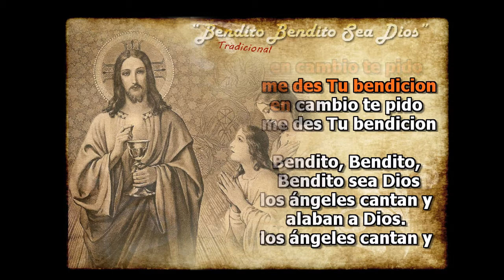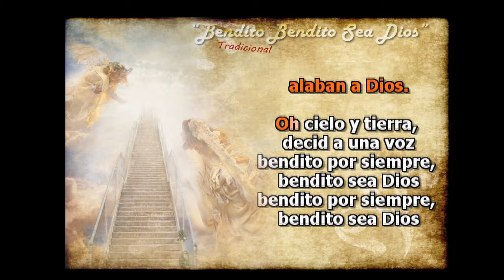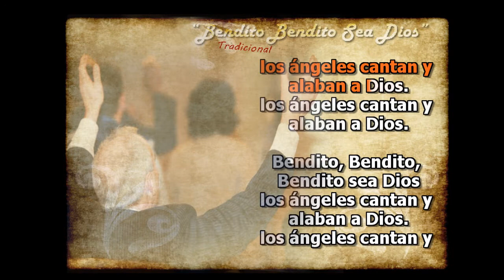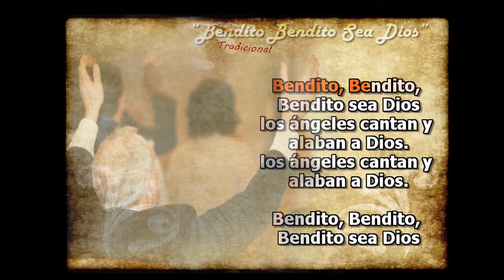Karaoke Bendito Bendito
Autor:
Demo: